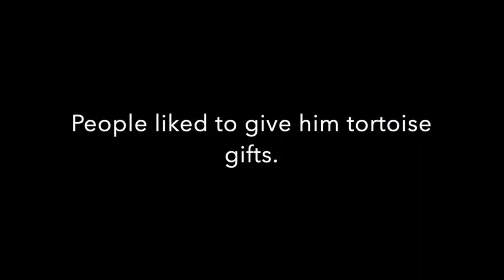Tiki Talk With Karen #60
The Plumarias are blooming, my history with desert tortoises, a tortoise named Roy, cats looking out of a window and a beautiful sunflower.